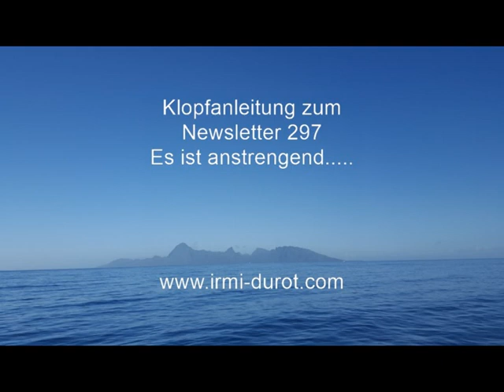Newsletter 297 Klopfanleitung : Es ist schwierig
Du kannst es klopfen oder pod und poc'en